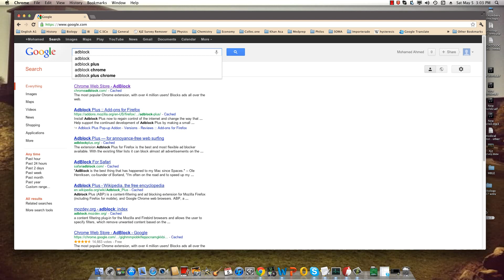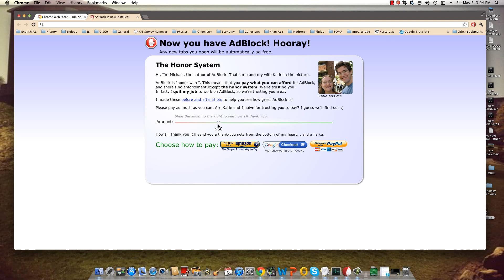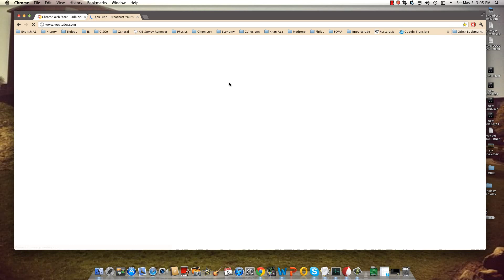How to block Ads On Youtube using Adblocker (FAST n EASY)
How to stop and block those annoying Ads using google chrome and adblocker.
This how to will show you just that how to block in video stream ads , or truestream ads or any other ads that you may encounter.

Block those ads,ad on the net and on youtube or everywhere else i hope you enjoy this